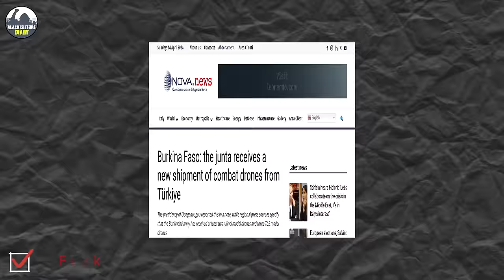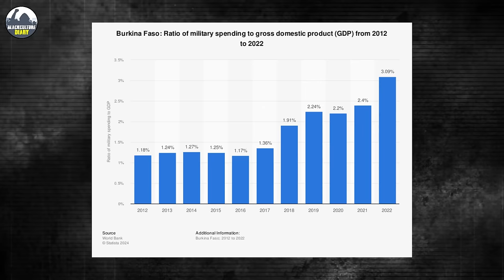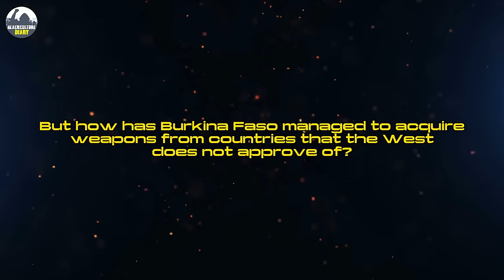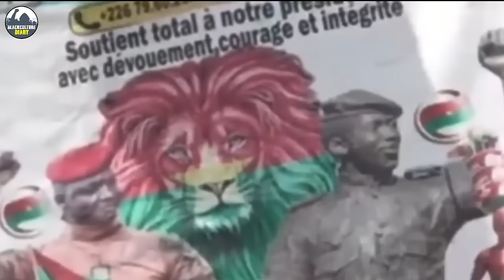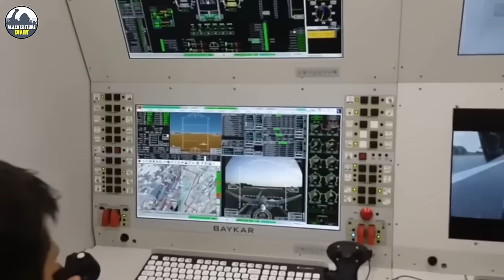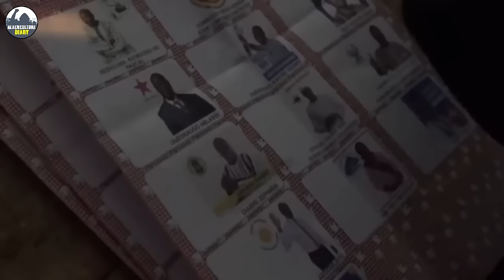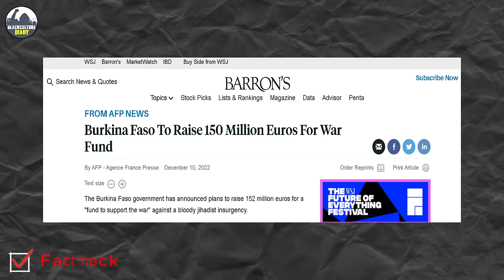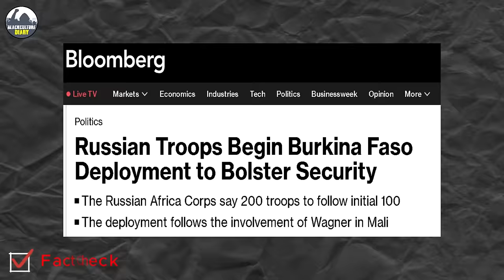Turkey Approved For Ibrahim Traore Lethal Combat Drones